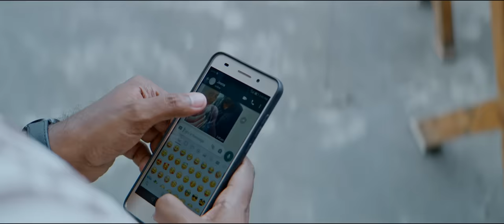Kannu Video Song | Visudha Mejo | Lijomol, Dinoy, Mathew Thomas | Jomon T John |Justin Varghese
"VISUDHA MEJO"
"വിശുദ്ധ മെജോ"
Directed by KIRAN ANTONY
Produced by VINOD SHORNUR, JOMON T JOHN, SHAMEER MUHAMMED

DOP : JOMON T JOHN
Story - Screen Play - Dialogues : DINOY PAULOSE

Editor : SHAMEER MUHAMMED
Singer : ADHEEF MUHAMED
Lyrics : SUHAIL KOYA
Sound Design : SANKARAN A S, SIDHARTHAN
Sound Mixing : VISHNU SUJATHAN
Executive Producer : VINEETH SHORNUR
Costume : RAFI KANNADI PARAMBA
Make-up : SINOOP RAJ
Colorist : SHANMUGA PANDIAN M
Title Animation : SARATHVINU ident labs

Stills : VINEETH VENUGOPALAN
Designs : YELLOWTOOHS

♫ Listen in Amazon Music